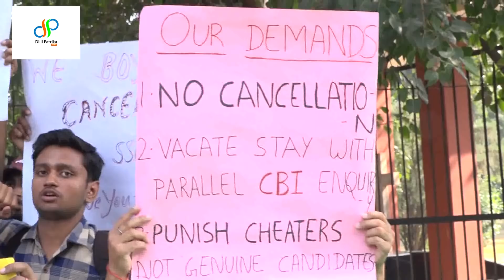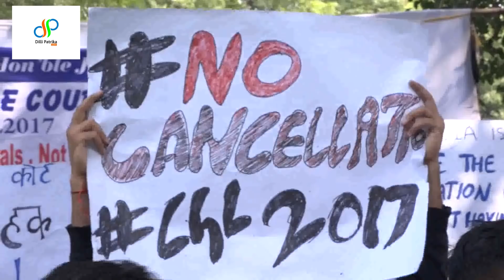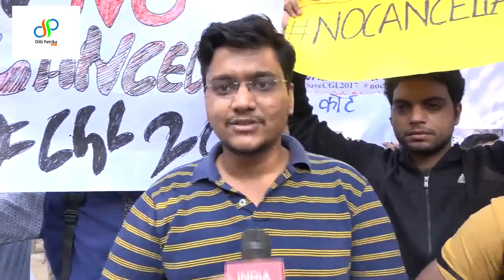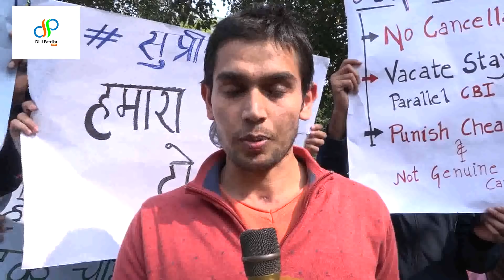Students of CGL 2017 examination demonstrated on the Parliament Street in Delhi These students dema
Students of CGL 2017 examination demonstrated on the Parliament Street in Delhi. These students demanded that the Supreme Court remove Stay order  immediately from their  recruitment given by them.